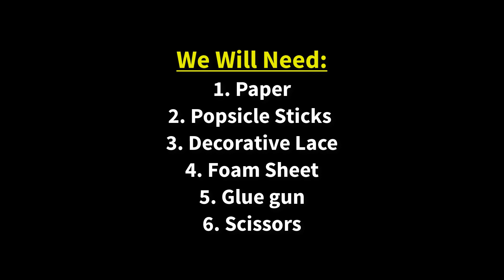How to make flower vase with popsicle sticks | Flower vase diy | best out of waste ideas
Today I will show you How to make a beautiful flower vase with popsicle sticks. Making this diy flower vase is very easy and simple. You can easily make it if you watch the video carefully till the end.

1. Popsicle sticks
2. Paper
3. Glue gun
4. Foam sheet
5. Decorative lace
6. Scissors
7. Pearls etc.